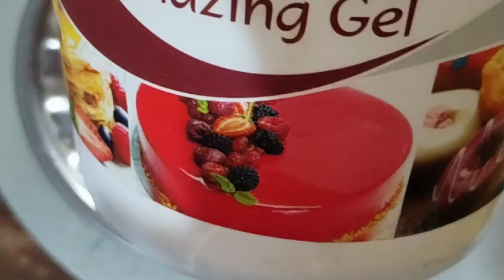Apple Cake Design/Blueberry 🫐 flavour/1/2 kg cake/Simple And Easy Cake Design😱😱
cake recipe
vegetarian recipe
Blog chenel
bake
cake designs

I Am Santoshi
The Aim of my channel is to share my knowledge and experience of cooking with the people who have passion for cooking. I love inspiring and interacting with such people . I will your valuable suggestions and excitring experience ...
Have you get yummy and easy vegetarian recipes and cakes...